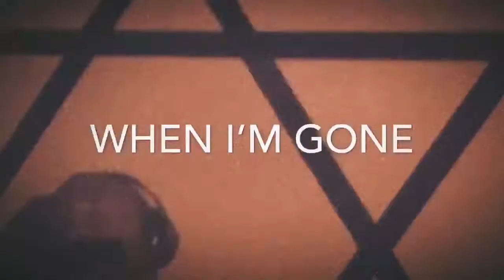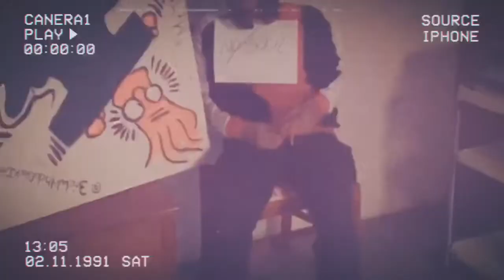When I’m Gone | Buddy L Rabbit (GMW Productions) prod. SeasoningBeats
Title: When I’m Gone  (Buddy L Rabbit)
“Different Kinda Rabbit”  Mix Tape coming soon.

Find single and other music at our Facebook By searching GMW Records 414 and Buddy L Rabbit and make sure to subscribe to channel for updates when it comes to other new releases audio and visual.

Don’t forget about us on Twitter and Instagram.